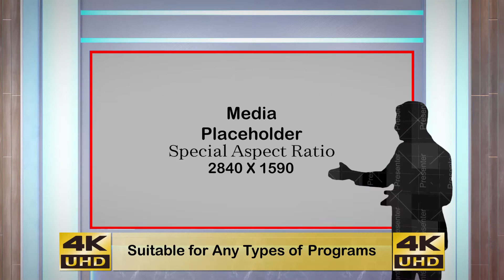Virtual Studio Set S05 for After Effects 2021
Virtual Studio Set – S05
It is a photorealistic project suitable for any type of program like news, dialogue, business, weather, sport, and story programs. All the scenes were prerendered and no need for 3rd party plugin. Camera movements are based on real broadcasting shows which cover all your needs and special controls for transformations of the presenter screens. Keep in mind you the project is simple to use and fast to render plus it has main control for each camera scene.

Item Features
4K Resolution 3840×2160 & 32-Bit
Adobe After Effect CC 2018 and Above
No Plugins Required
Main Controls for Each Scene
20 Scenes with High Quality Assets
Every Camera Has 9 Minutes Long
21 Placeholders for Presenters and Footages
All The Scenes Were Prerendered